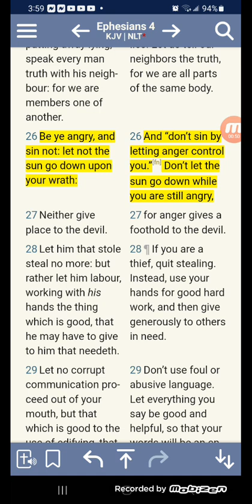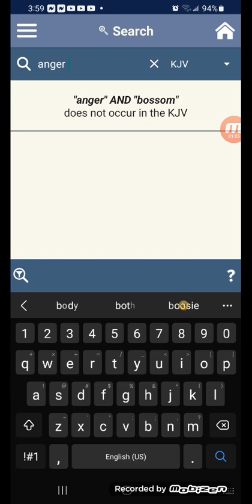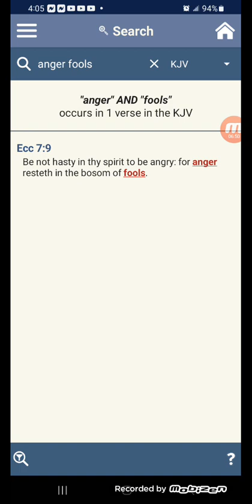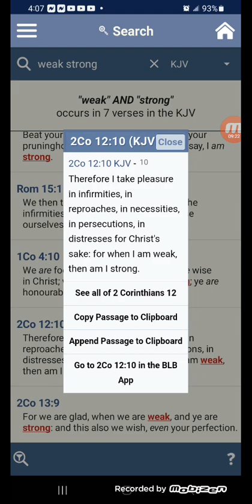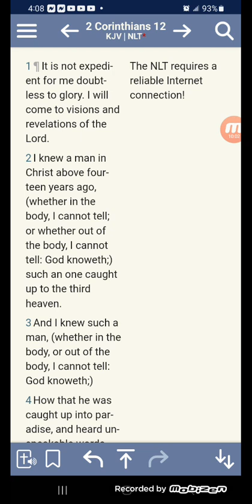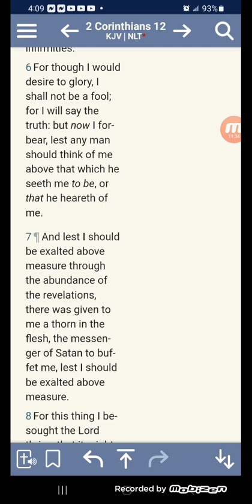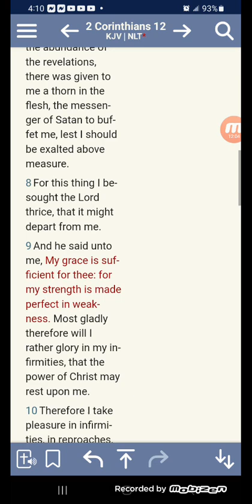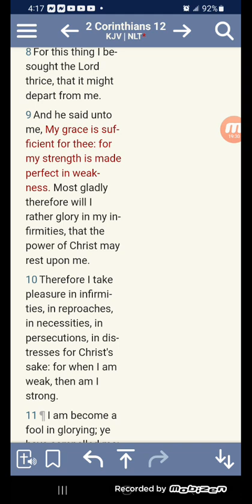New moon Tuesday sundown - Wednesday sundown!!!!!